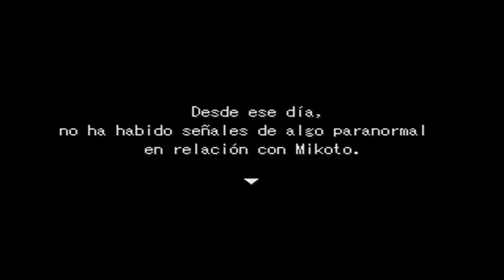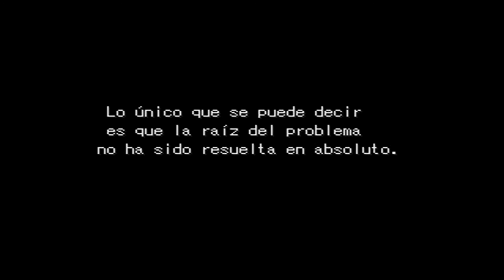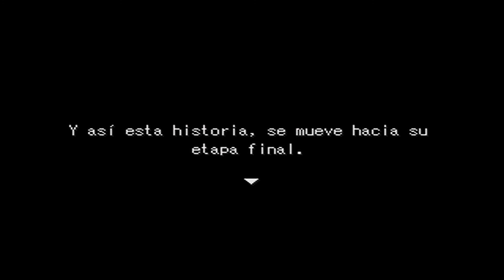Paranormal Syndrome: Cap.9 - Escapando del infierno y el secreto familiar de los Kajiro y de Mikoto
¡ Si abres esto, donde quiera que yo este, bailare !

■-Sitio web de Season of Twilight, el creador de esta joya.
►GRABADO Y RENDERIZADO◄
■ - Grabado con Dxtory ( Porque mi computadora es caca )
■ - Velocidad de grabado: 9999 FPS ( 30 FPS, ¿ya te comente que mi computadora esa caca?
■ - Editado con Sony Vegas 13 ( Super comodo )